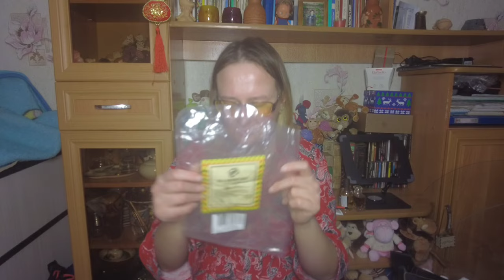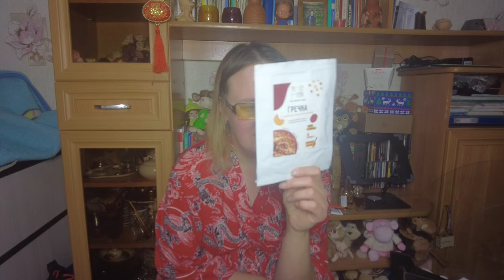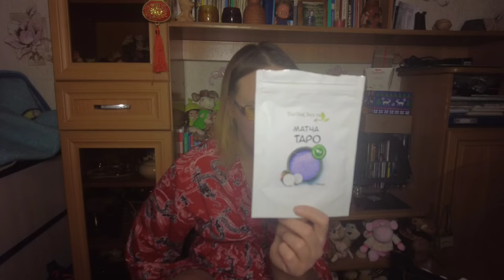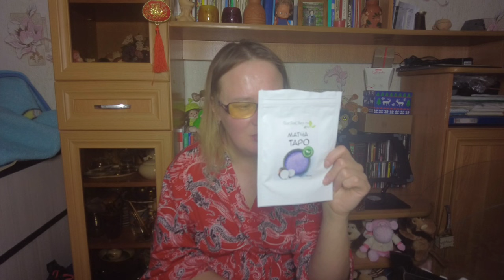Съесть или выкинуть февраль 2024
Если хотите мне что-то прислать или написать письмо:
152616, Ярославская обл, г. Углич,  Косырева Ольга Игоревна, до востребования ;-)